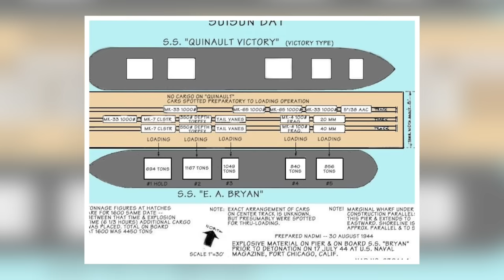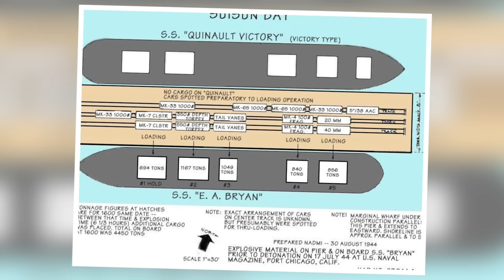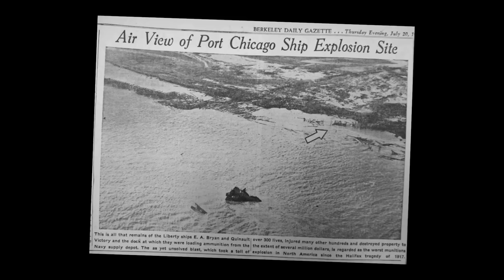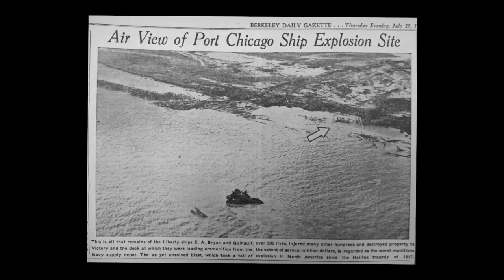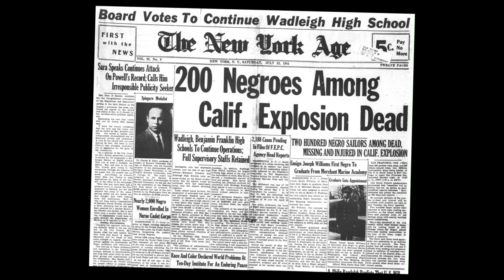Port Chicago 50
Season 03 : The American Southwest
Episode 08 : Port Chicago 50 : Port Chicago, CA

Military service has a number of privileges. Outside of the pride of serving your country, military service can provide benefits that might be hard to acquire otherwise. Healthcare and education are two common reasons that people can join the service these days, but back in the 1940s, a lot of servicemen were enlisting to help with World War II. Joining the military means you are willing to do whatever it takes to protect the country from evil. Sometimes though, the country doesn’t offer the same protection.